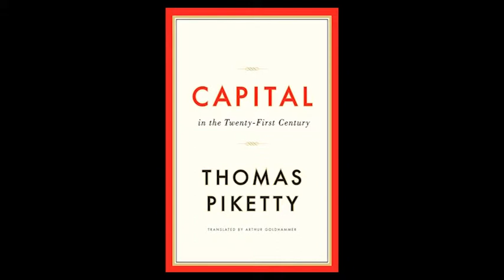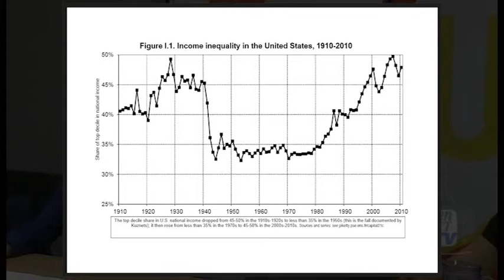The Cloudland Collective calls public meeting on Thomas Piketty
MEETING:
A Cloudland Collective public meeting exploring the ideas of French economist Thomas Piketty and his book "Capital: In the 21st Century".

PANEL:
Speakers in order, Dr. Mike Beggs, a lecturer in the department of political economy from Sydney University, writes about the evolution of economic policy and about political economic explanations for social inequality. He writes in academic journals, for Jacobin magazine and online. John Quiggin, professor of economics at the University of Queensland, who blogs, wrote a column for many years in the Australian Financial Review and like Mike, also writes for Jacobin magazine. He is well known around these parts not only for his articles and books, like the most recent, entitled “zombie economics” published by Princeton Press, but also for his appearance on the back of a truck in front of street marches. Dr Alison Stewart, a founding member of the Cloudland Collective.